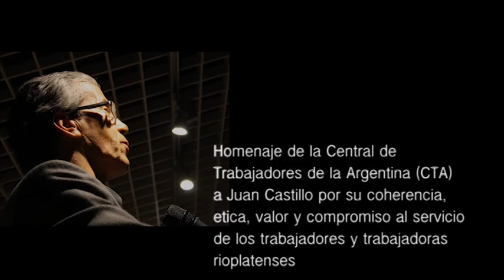Homenaje de la CTA al compañero Juan Castillo